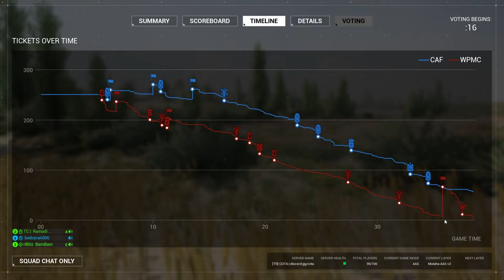Deneysel Süper FOB / SQUAD